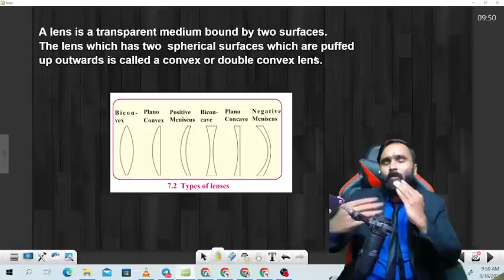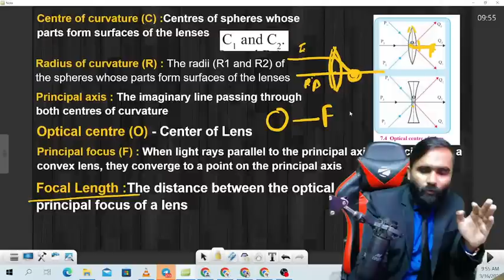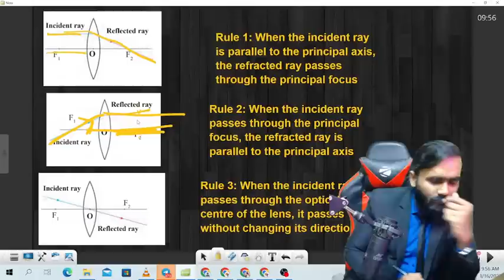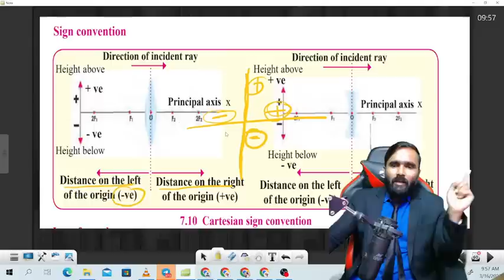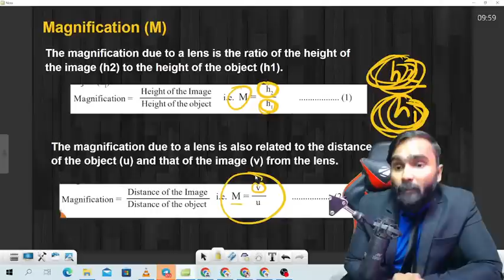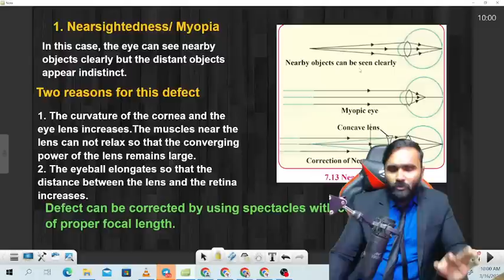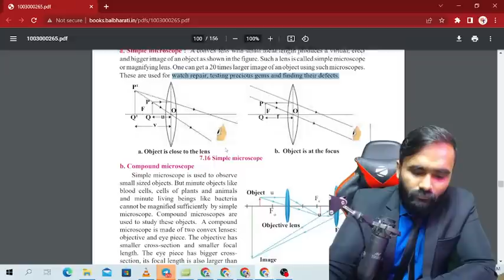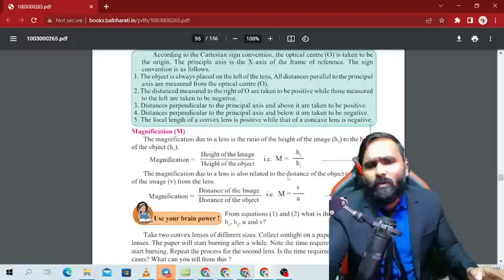10th Science 1|Chapter no 7.Lens |Easy Trick to learn Whole chapter|Board Exam 2024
10th Science 1|Chapter no 7.Lens |Easy Trick to learn Whole chapter|Board Exam 2024|Pradeep Giri Sir

Engineering Channel